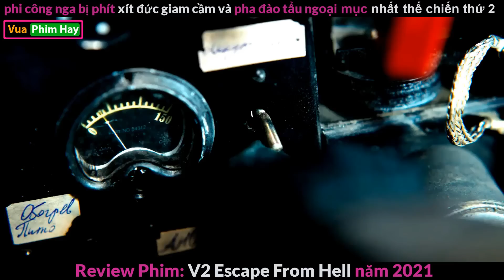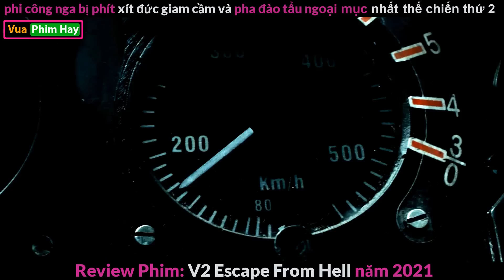Cuộc Đào Tẩu Kinh Điển nhất Lịch Sử - Review phim thoát khỏi địa ngục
review phim thoát khỏi địa ngục.
 tóm tắt phim thoát khỏi địa ngục.
 review phim chiến tranh.
 review phim hành động; review phim 2022; phim hay nhất;